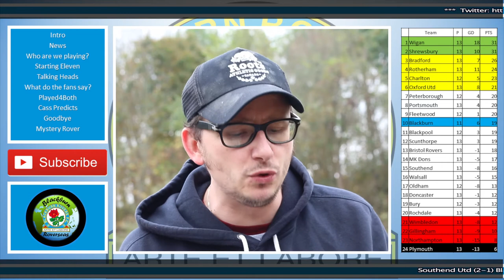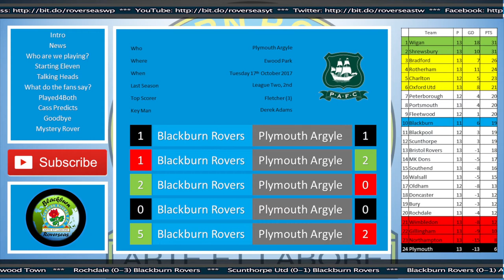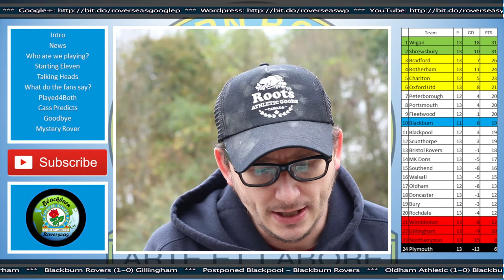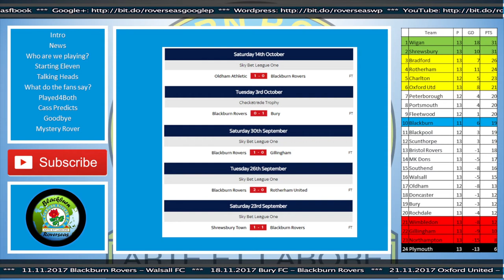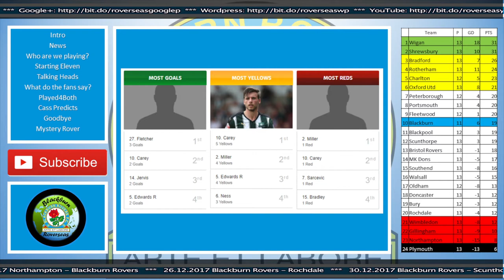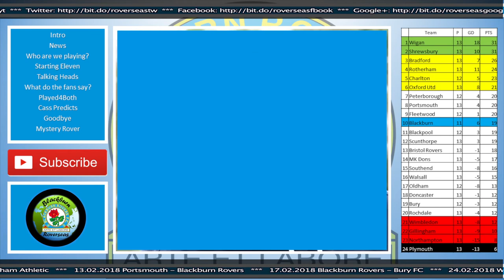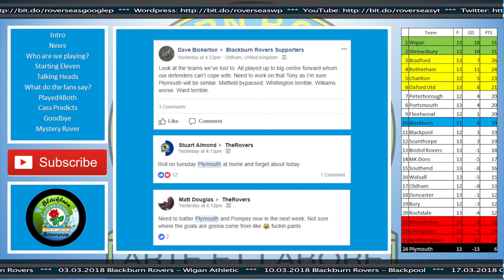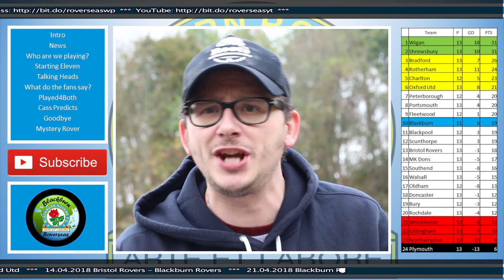Blackburn Rovers vs Plymouth Argyle - Preview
56% |||. 28.4K/50K

Stevie Wotsa

. 28% 7/25

Building up the atmosphere to the midweek match between Blackburn Rovers and Plymouth Argyle.

Plymouth looking to build on the massive point against Shrewsbury on the weekend, whereas Blackburn hope to get back to winning ways after suffering a sloppy away defeat to strugglers Oldham Athletic.

Plymouth currently prop up the table in 24th spot, Rovers in mid table position 10th.

My weekly vlog is back, but we a much needed facelift.  Both the reviews and previews have been split into their own separate shows.  New features include, talking heads, played for both and mystery rover returns after a year hiatus.

All angles covered included news, team selection, match history and much much more including a first look at Cass the Cat.